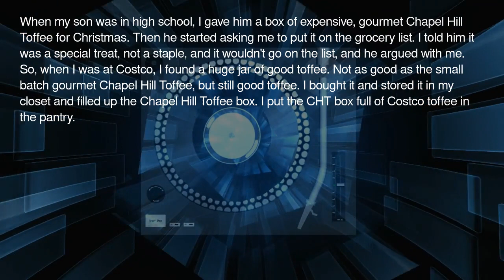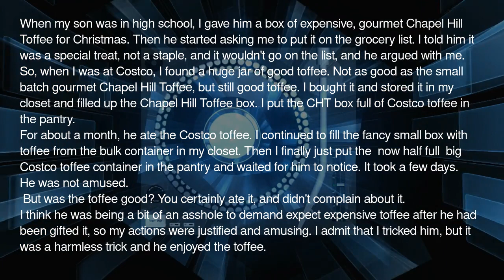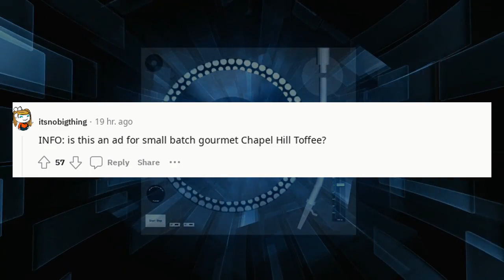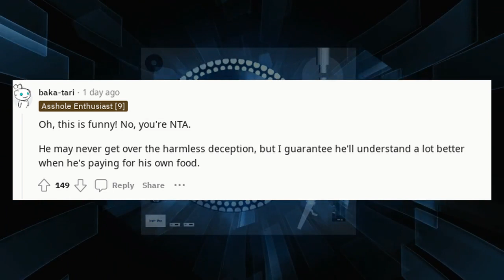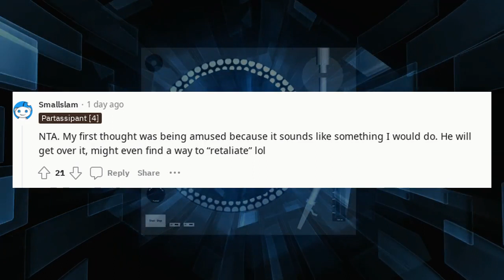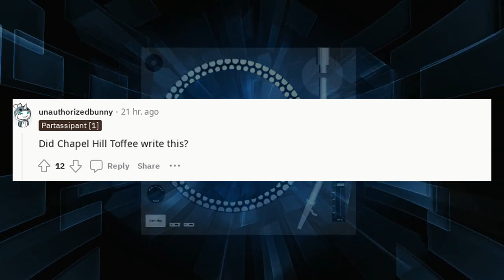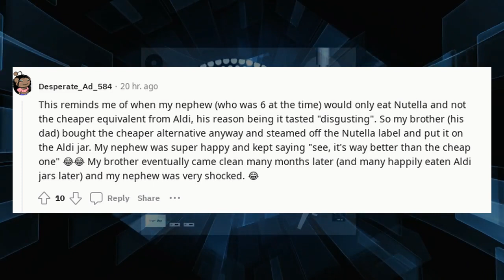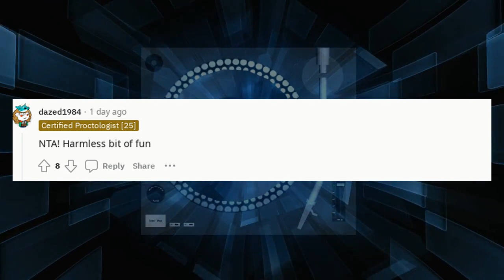Am I a jerk for replacing the expensive gourmet toffee w bulk toffee from Costco for my teenage son?